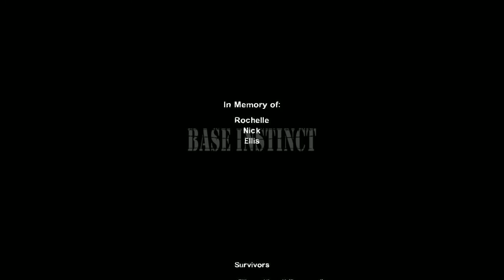Left 4 Dead 2 - Escape Using Your Basic Instincts 60FPS